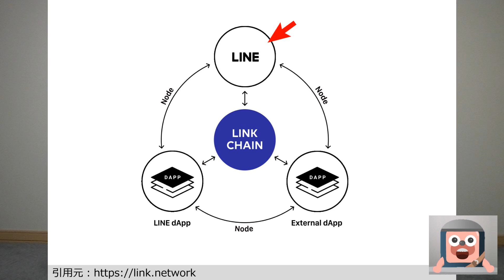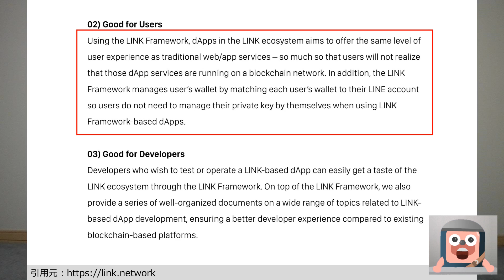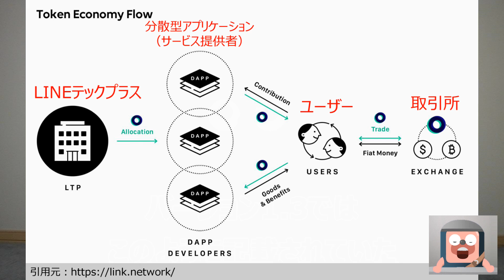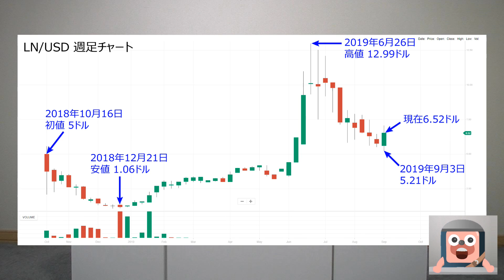LINEの暗号資産LINKの新ホワイトペーパーが公開されたので検証